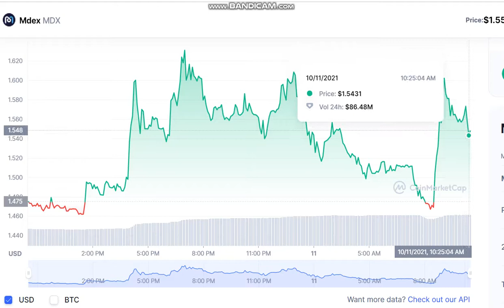Mdex MDX - Mdex to USD Chart